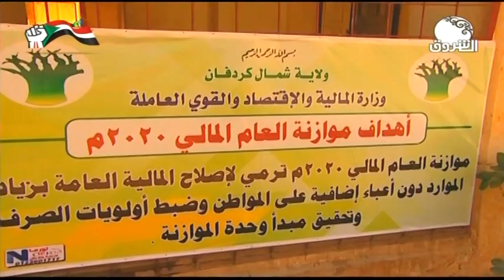أخبار الاقتصاد ــ الاثنين 16ديسمبر 2019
الشروق_ الفضائية
Ashorooq Tv
ـــــــــــــــــــــــــــــــــــــــــــــــــــــــــــــ